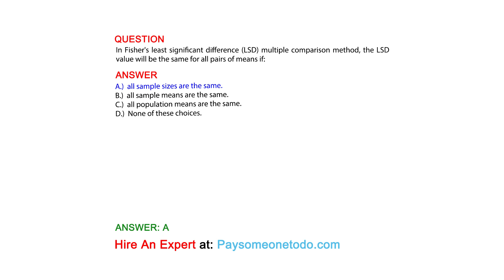In Fisher's least significant difference (LSD) multiple comparison method, the LSD value ...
QUESTION
In Fisher's least significant difference (LSD) multiple comparison method, the LSD value will be the same for all pairs of means if:

ANSWER:
A.)  all sample sizes are the same.
B.)  all sample means are the same.
C.)  all population means are the same.
D.)  None of these choices.